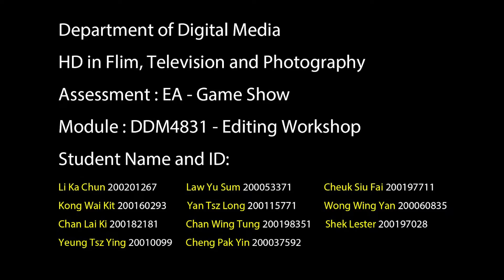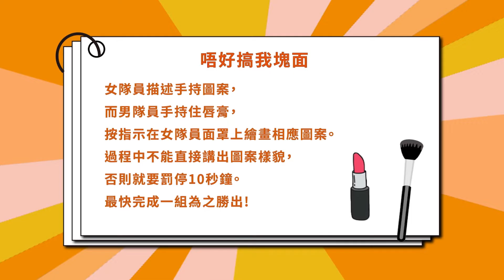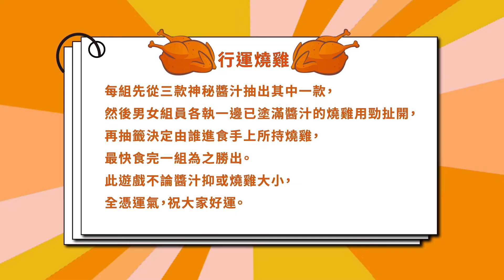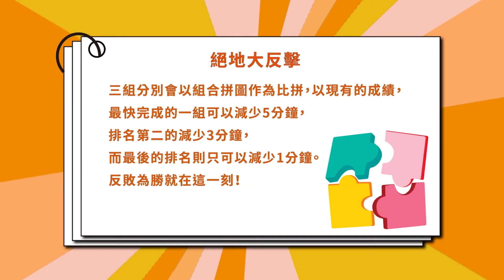HKDI sem 3 綜藝